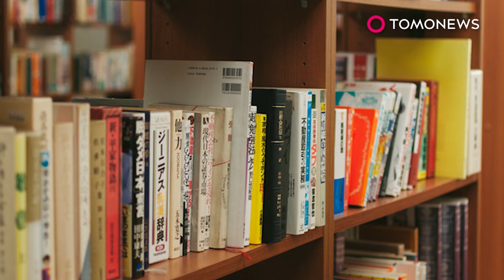여자화장실에 몰카 설치한 도서관 직원 체포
일본, 사이타마 현의 나메리카와 도서관의 여자화장실에 도촬목적으로 카메라를 설치한 도서관 직원인 남성이 지난 2월 25일 체포당했습니다.

도서관 여자직원이 여자 화장실에서 소형카메라를 발견, 한 남성이 상사의 지시를 받고, 경찰에 신고했습니다.

경찰이 카메라에 찍혀있던 영상을 확인해봤는데요, 거기에 카메라를 설치하는 남성의 모습이 찍혀있었다고 합니다.

이 남성은 ‘도촬 목적으로 화장실에 들어갔다.’라고 말하며 용의를 인정하고 있습니다.